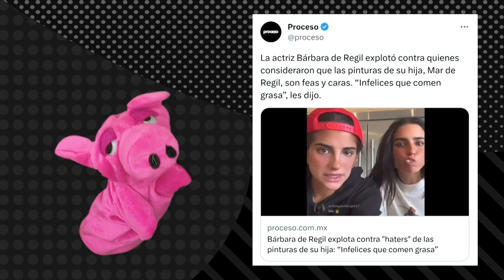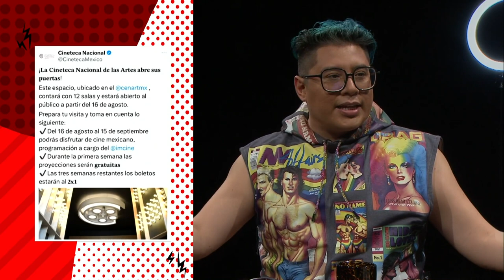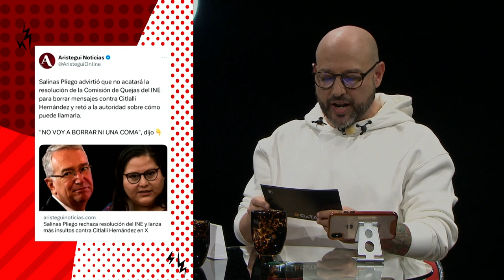Catarsis 22 con Manu NNa T5. E13.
En este capítulo de Catarsis22, Pedro Kóminik se acompaña del sello distintivo del stand up mexicano, Manu NNa, con quien comparte y debate la controversia en torno a las pinturas de Mar de Regil; también del acto violento en contra de Milagros Montserrat en Guanajuato, el trending topic de la semana con la apertura de la nueva Cineteca Nacional de las Artes y mucho más, ¡acompáñanos!.